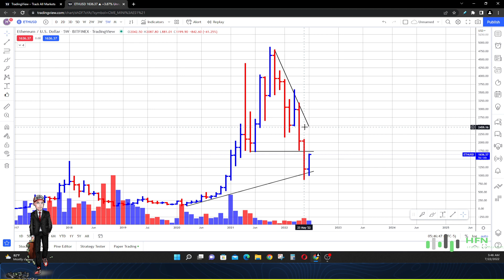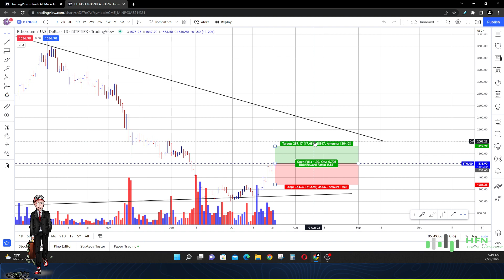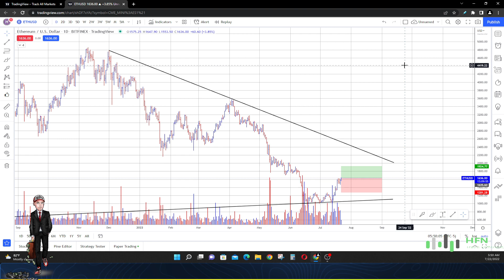🔥Possible Ethereum Bull Run? Don't Sell ETH Crypto At This Price? Ethereum Price Analysis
Here is my latest Ethereum price analysis.  Could we possibly see a Ethereum bull run?  Watch this video to see and hear my thoughts.